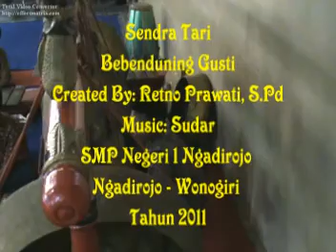SENDRA TARI BEBENDUNING GUSTI VERSI LAUNCHING SMPN 1 NGADIROJO WONOGIRI